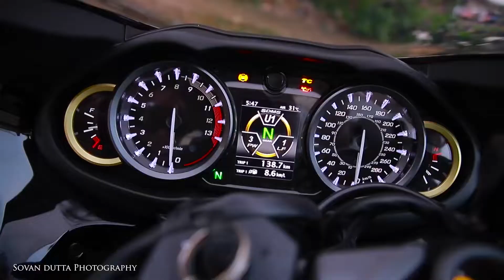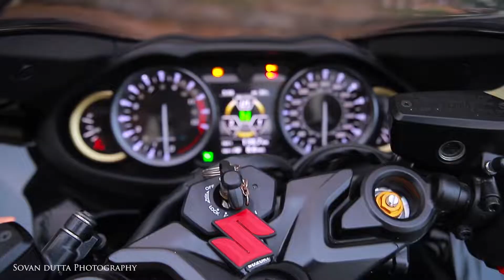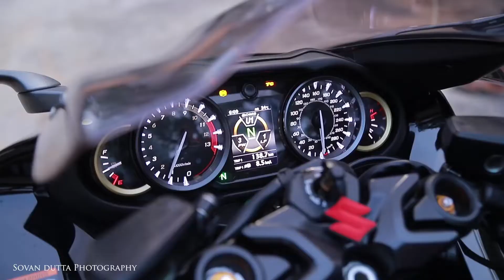Meet With kolkata 1st 2021 Hayabusa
bike Owner Mr Sudip Sarkar
Special Thanks to Youtuber Arunangshu for opportunity to shoot this video
and also thanks to bike owner Mr Sudip Sarkar